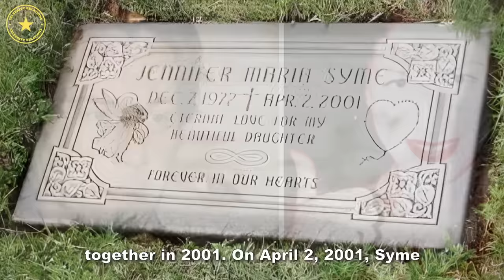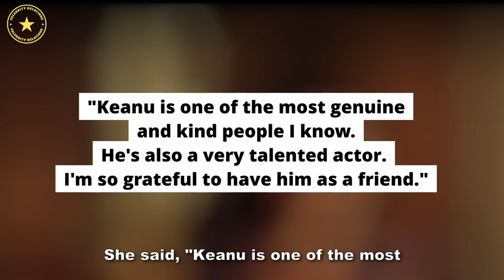Keanu Reeves - All Girlfriends (1986-Present)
From his early days in the industry to his recent high-profile relationships, we'll be uncovering the fascinating journey of love in the life of this beloved actor.